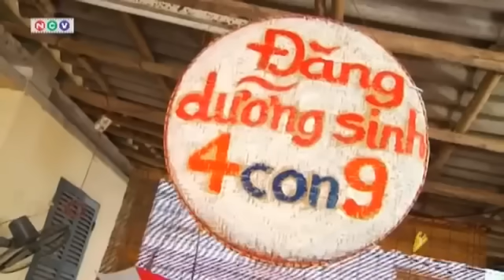Hài Tết 2020 - Vượng Râu, Chiến Thắng, Hoàng Trần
Chuyện Thông Gia | Phim Hài tết | Vượng Râu, Hoàng Trần
Kênh chính thức của Danh Hài Vượng Râu

© Bản quyền thuộc về Vượng Râu